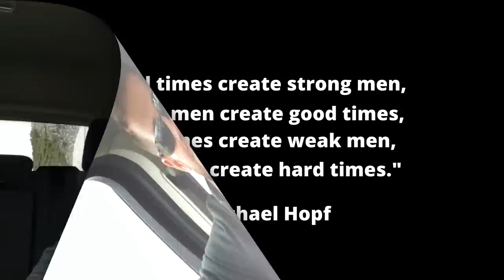College-Age Carousel Rider Tries Lecturing Men That A "High Body Count Should NEVER Matter"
SSM Clips

They Did What?!

In today's video, I go over an article where a college-age carousel rider lectures guys on why a high number doesn't matter. Good luck with that one.

SSM